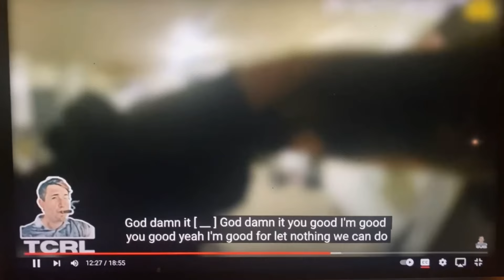What can go wrong will go wrong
My reaction to The Civil Rights Lawyer analysis on the recent murder of Sonya Massey on the account of Deputy Sean Grayson. We all know who’s wrong and right in this; I want to know how would you have dealt with this situation had you been in any of their shoes?

Link to The Civil Rights Lawyer Page